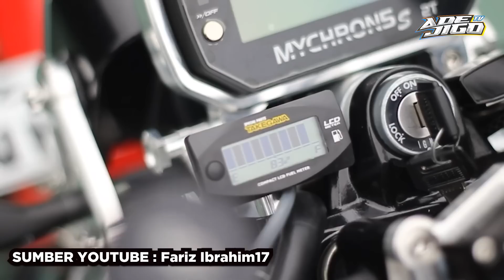RX KING PALING UNIK DI DUNIA